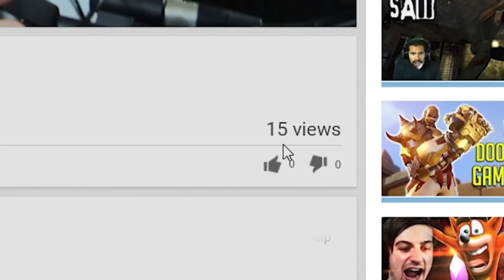SECRETS OF THE MAW! || Little Nightmares (The Depths DLC) Part 1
Welcome back to Little Nightmares! The game Finally got the first DLC of three and this one is called The Depths. We are now playing a completely new character who is also alive in the Maw during the same time Six is escaping! We're in for one AMAZING adventure!